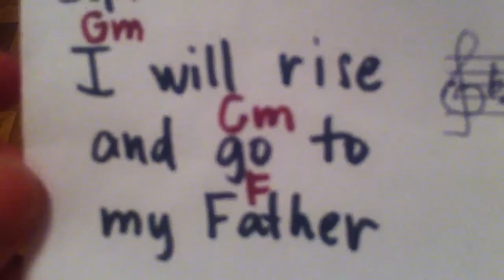Psalm 51 ( Lk. 15:18) Sept. 15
Psalm 51 ( Lk. 15:18) I will rise and go to the Father.